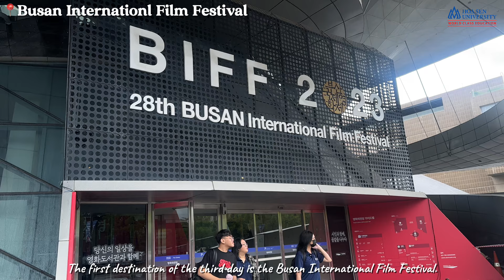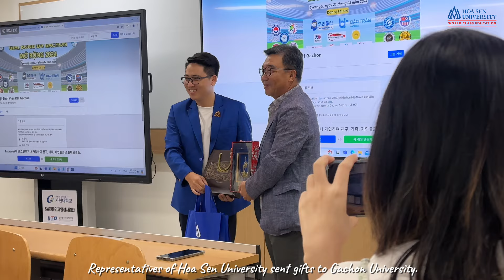Tại sao chọn Hoa Sen Go Global là chuyến đi học tập đáng nhớ? | Hàn Quốc | Nhóm 7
Tại sao chọn Hoa Sen Go Global là chuyến đi học tập đáng nhớ? | Hàn Quốc | Recap moments Nhóm 7